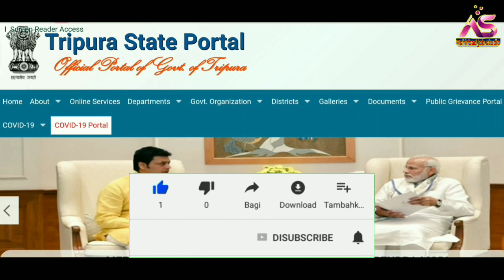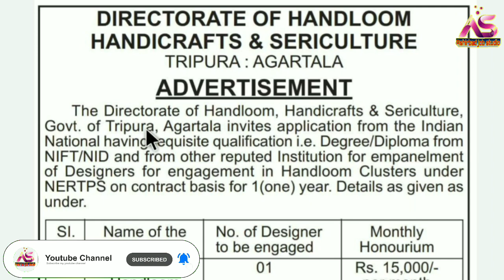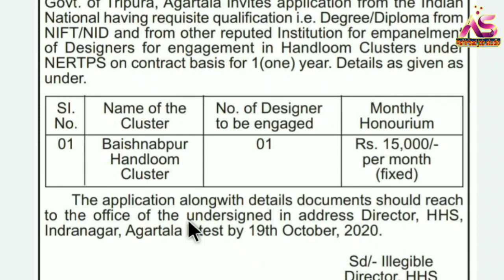ত্রিপুরার সরকারি চাকরির খবর-২০২০/DIRECTORATE OF HANDLOOM HANDICRAFTS & SERICULTURE Latest Job Oct-20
ত্রিপুরার সরকারি চাকরির_খবর-২০২০/DIRECTORATE OF HANDLOOM HANDICRAFTS & SERICULTURE Latest Job

Railway interview
airport job
C.B.S.C. Requirement